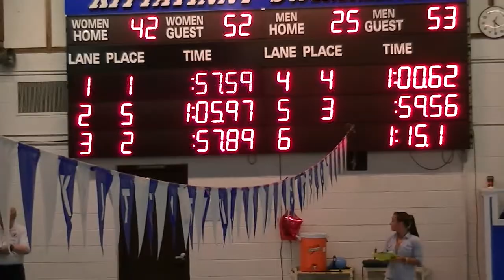UNLV 100FR 123